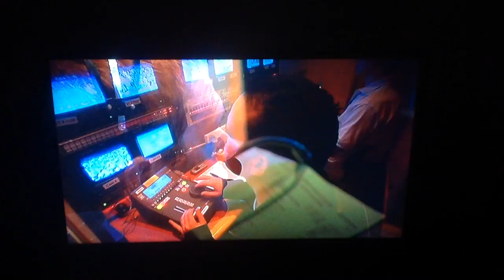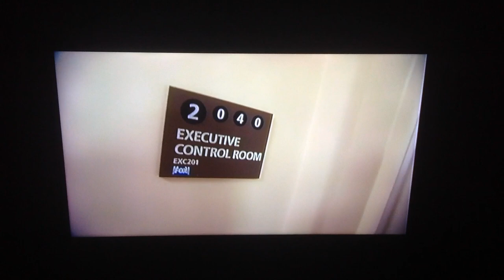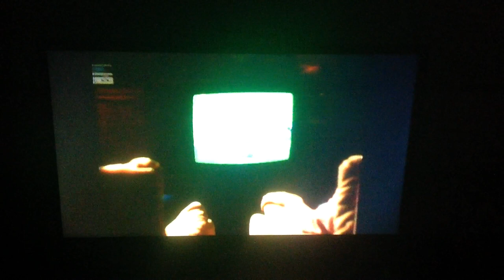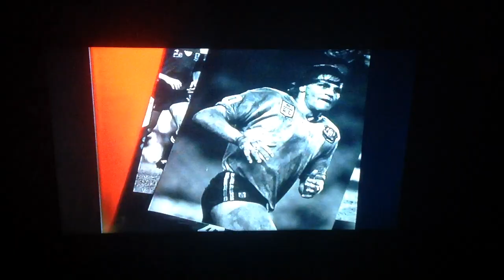25 years of State Of Origin channel nine coverage history 2005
Since 1980 the nine network have been broadcasting State Of Origin in this segment from the primetime special 25 years of State Of Origin introduced by Peter sterling it has never before seen behind the scenes footage of game 1 2005, memorable video packages, interviews with former executive producer David hill at the time the head of fox sports in the U.S. Legendary commentators darrell eastlake and Ray warren narrated by Ken Sutcliffe a lot has change in 25 years in broadcasting a major Television event like State Of Origin on the home of the best nine's wide world of sports enjoy the video.

Taken from 25 years of State Of Origin 2005 DVD